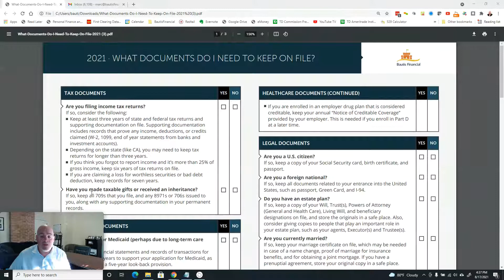What Documents to Keep On File, and How Long to Retain Them | Bautis Financial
We all get bombarded with statements and other documents from banks and financial institutions, and a question I'm often asked is "What documents do I really need to keep, and how long do I need to keep them for?"

Let's walk through a checklist you can use to see which tax, healthcare, legal, assets and liability you need to keep, and how long to retain them for.